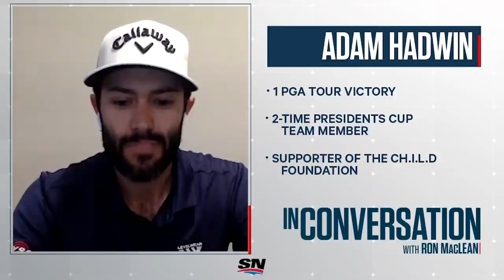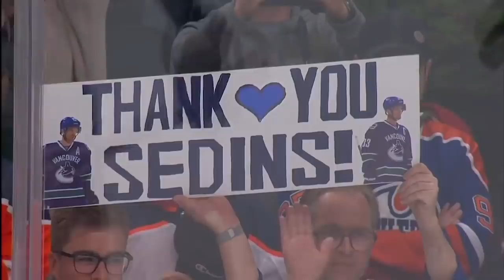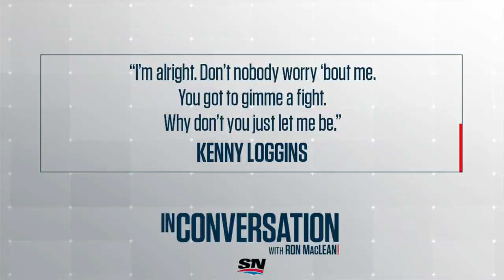Mike Weir, Lorie Kane And Adam Hadwin Look Back At Past Accomplishments And The Future Of Golf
Canadian golf royalty Mike Weir, Lorie Kane and Adam Hadwin join Ron MacLean on In Conversation to reminisce on past wins, the bond between golfer and caddy, and youth golf in Canada.